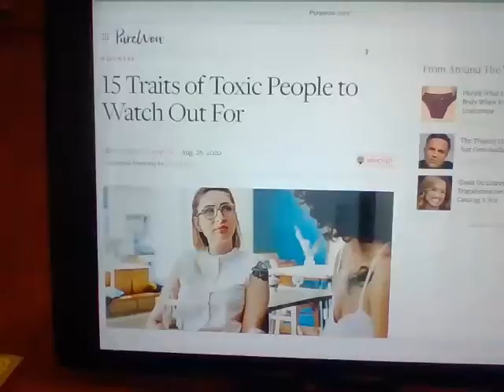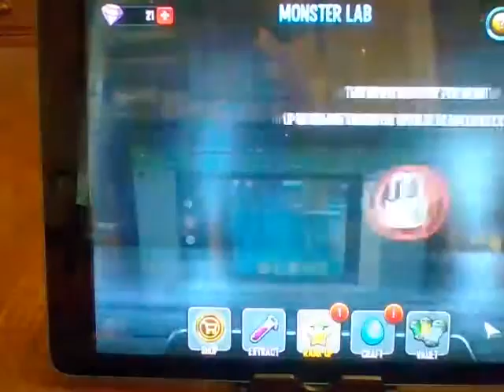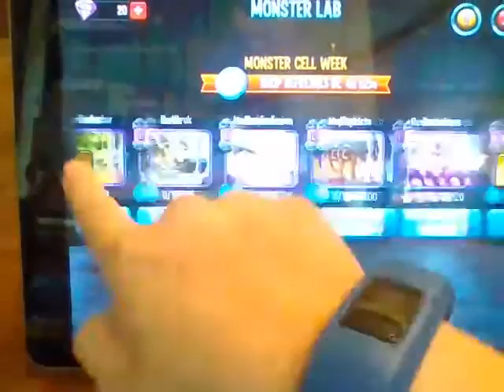How to tame a monster